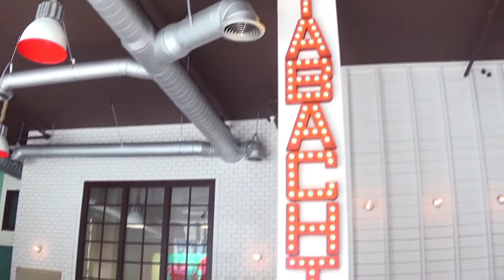Designer Lynn Kegan | Tabachines Restaurant Design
Designer Lynn Kegan takes us inside one of his latest redesign jobs: Tabachines Cocina Mexican Restaurant! See what design inspirations Lynn used to make Tabachines one of a kind.